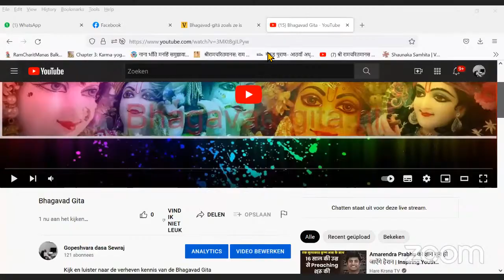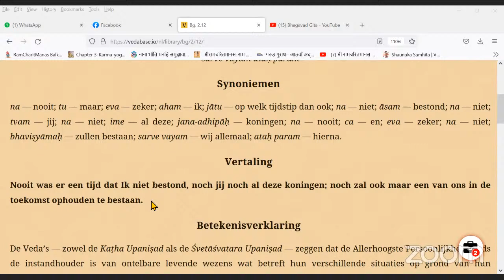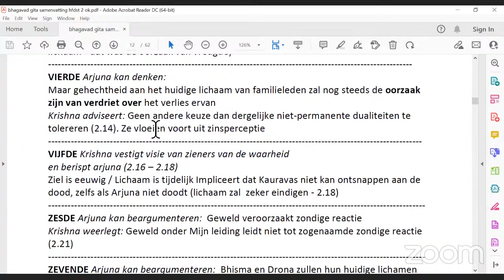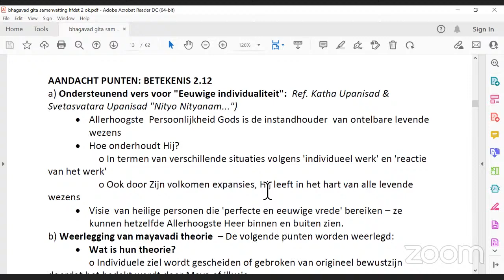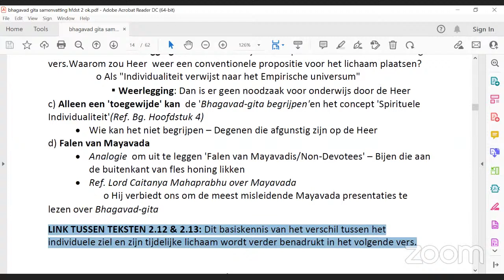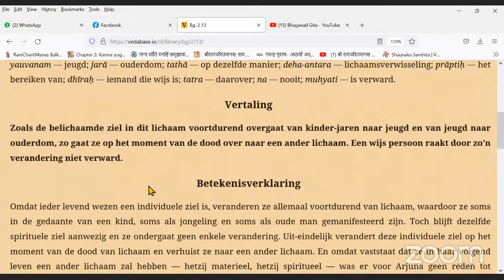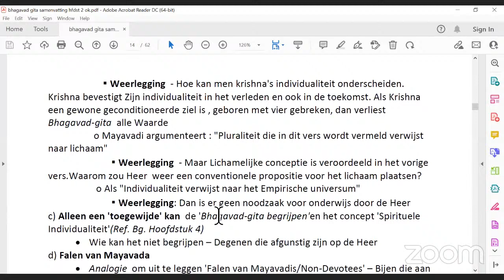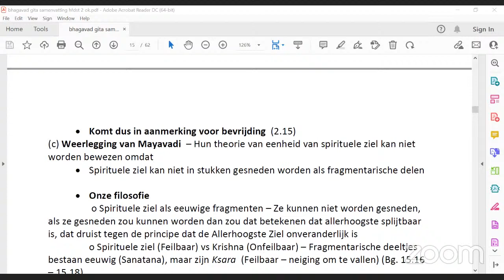Bhagavad Gita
Kijk en luister naar de verheven kennis van de Bhagavad Gita
Wordt ook lid van ons Nederlandse Bhagavad Gita groep op facebook.
U bent ook van harte welkom om deel te nemen aan onze wekelijkse Bhagavad Gita zoom meetings op dinsdag en donderdag van 19.00 tot 20.30 uur
De meetings zijn geheel gratis en u zult heel snel vertrouwd raken met de spirituele kennis van de Bhagavad Gita. Voor deelname kunt u  appen met Gopeshvara Dasa op 8766962.